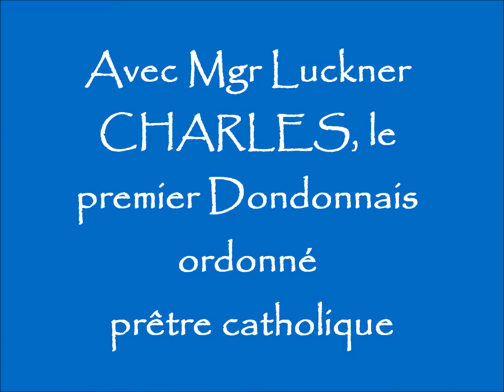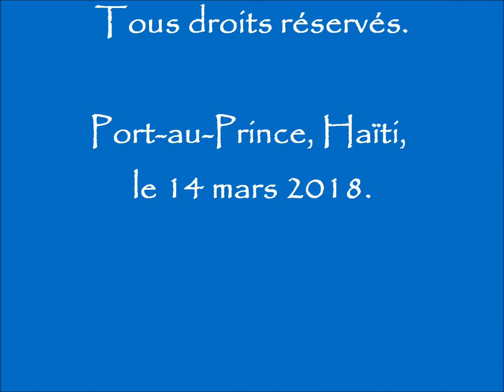Rencontre avec Mgr Luckner Charles - Dondon, 12 février 2018